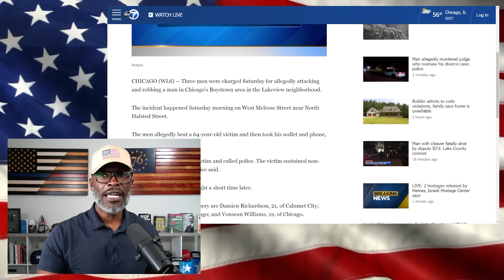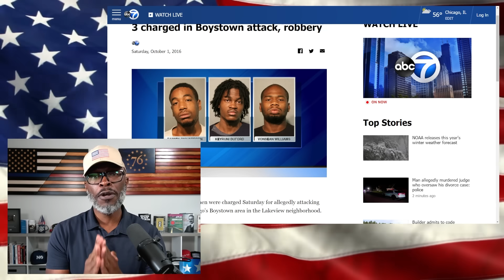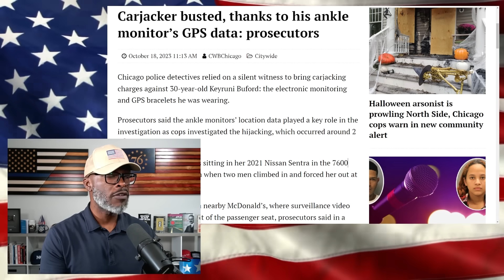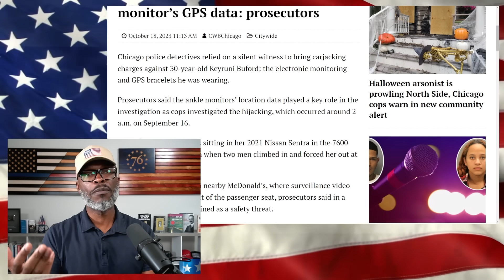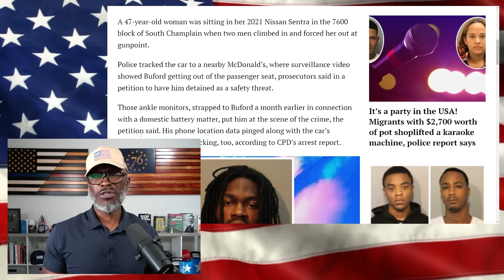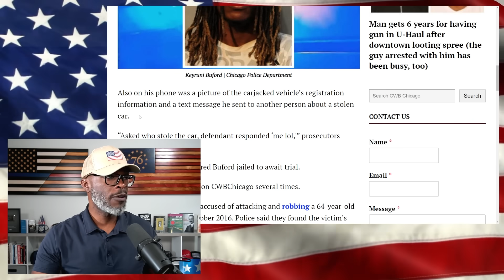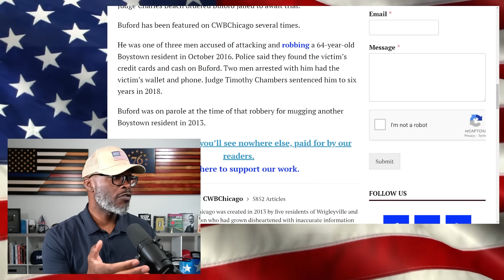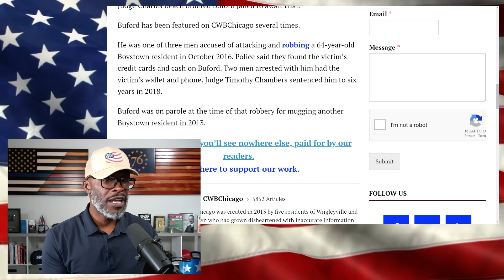Chicago Carjacker BUSTED Thanks To His ANKLE MONITOR!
A Chicago man was busted for carjacking thanks to the GPS data from his ankle monitor. 30-year-old Keyruni Buford had recently been charged with domestic battery... (CONTINUE READING / SOURCES